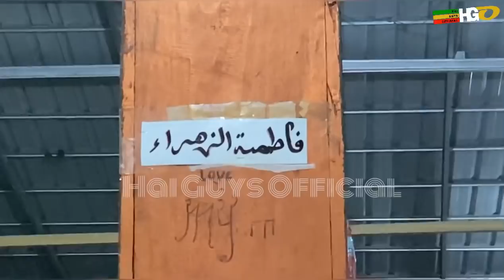Pesan UAS untuk Santriwati Ponpes Al Haromain | Muara Enim Sumatera Selatan